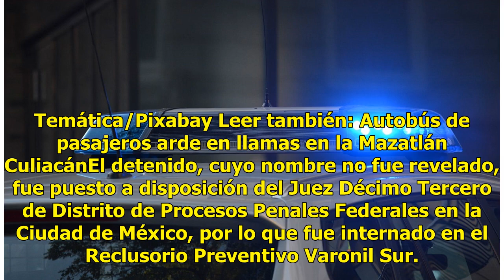Cae exagente de la AFI por secuestro exprés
Ciudad de México.- Un ex agente federal, adscrito a la desaparecida Agencia Federal de Investigación (AFI), fue detenido por acusaciones de secuestro exprés con fines de extorsión. Leer tambien: Hallan partes humanas en la colonia Lázaro Cárdenas de CuliacánSegún información de la Procuraduría Gener...